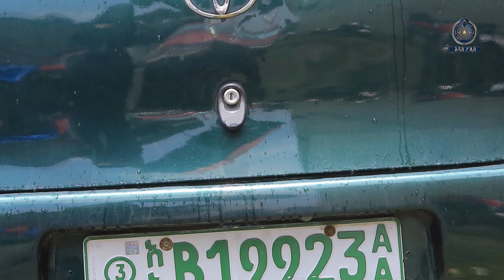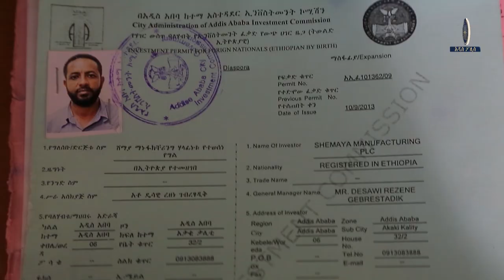ተሽከርካሪ ተከራይቶ ታረጋዉን ቀይሮ ለሌላ ሰው ያከራየው 26 1 2016